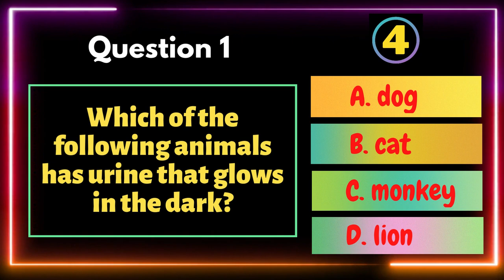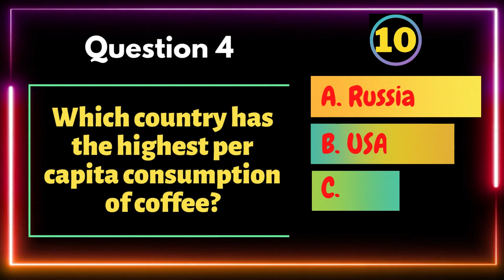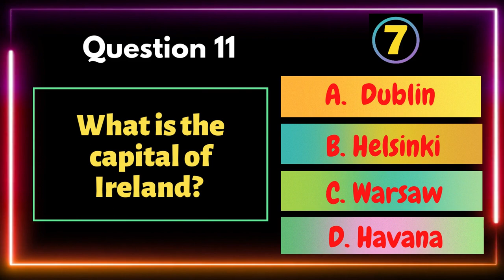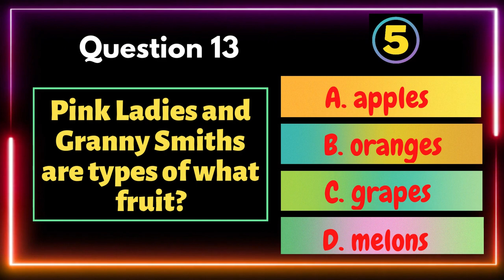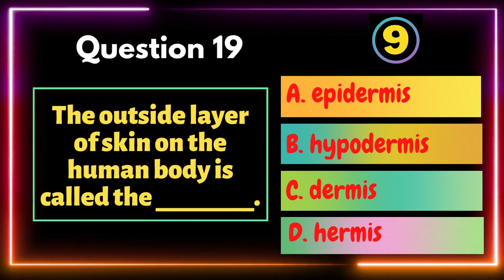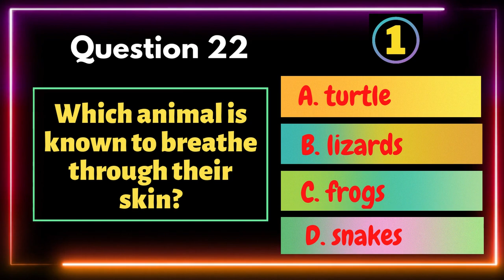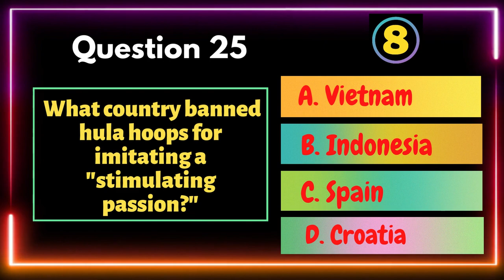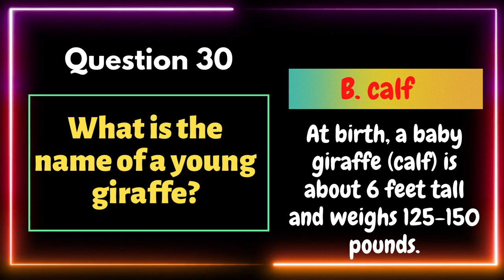GENERAL KNOWLEDGE QUIZ #4 - 30 MULTIPLE-CHOICE QUESTIONS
Test your general knowledge with these 30 multiple-choice questions quiz. How many can you get right? Please write your score in the comments below.